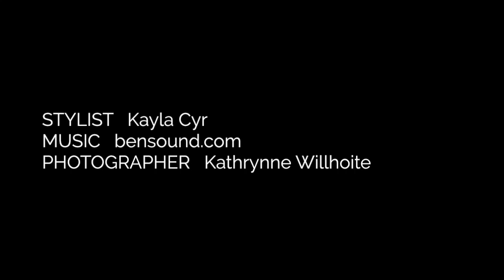A Magazine Style Photoshoot | Kathrynne Willhoite Portrait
Come experience a one of a kind photoshoot at Kathrynne Willhoite Portrait in Wiscasset, Maine. You will feel like a celebrity for a day with hair and wardrobe styling, a three hour personally directed photoshoot, several outfit changes, and a stunning reveal of your portraits. It will change the way you see yourself.